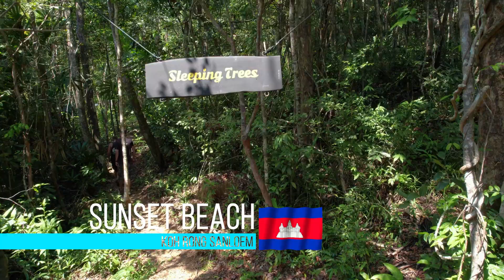Sleeping Trees, Sunset Beach - Koh Rong Sanloem